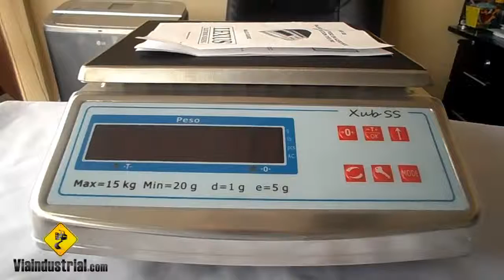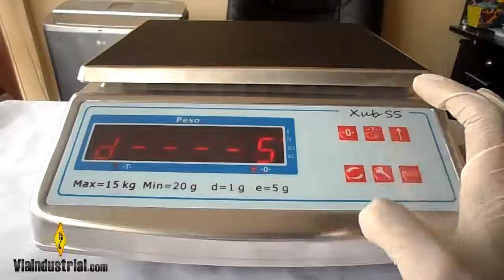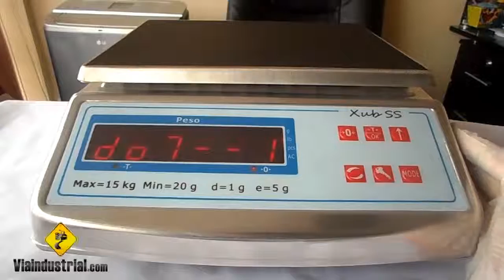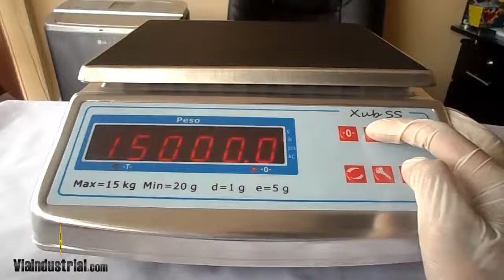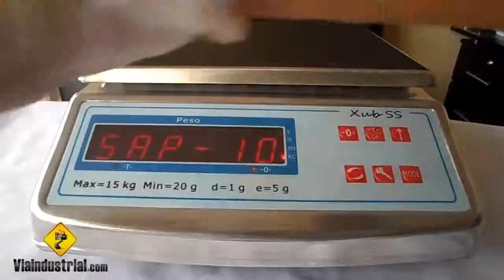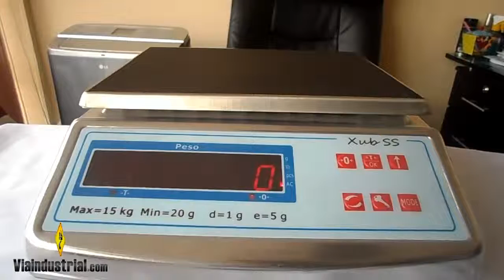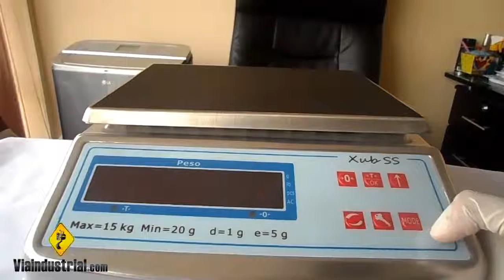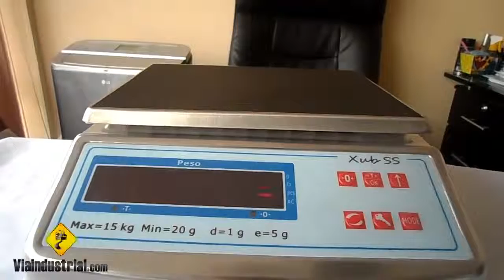Balanzas digitales XUB-SS-15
Balanzas digitales solo peso protecciones especiales REF: XUB-SS-15 MARCA: Trumax instrucciones de manejo en español.